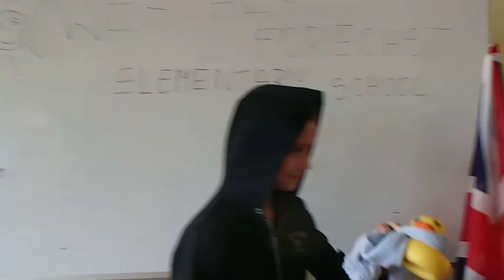Weather forecast presented by students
Klasa piąta c prezentuje pogodę w ramach innowacji pedagogicznej "Rozwiązujemy języki."